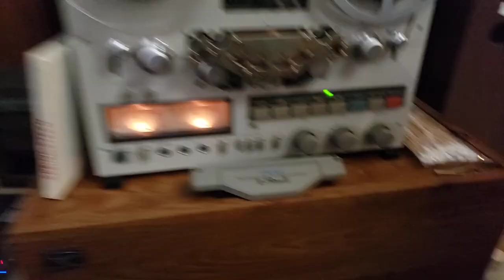TEAC X-7R MKII Quick Test After Servicing by BIGAZSPEAKERS.COM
Quick demo, just got done servicing and was enjoying the sound of it so much wanted to record a snippet before getting it all the way put back together.  Unit is still awaiting new capstan belt, but pretty remarkable machine as it sits.